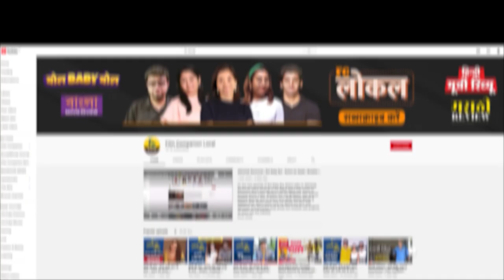The Best Bengali Film Performances of 2020 | Film Companion Local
From Soumitra Chatterjee in Borunbabur Bondhu to Swastika Mukherjee in Tasher Ghawr, here's a list of the year’s best performances from Bengali films (and a web series).

ফিল্ম কোম্পানিওন একটি ওয়েব চ্যানেল যার উদ্দেশ্য ভারতীয় সিনেমা কে প্রমোট করা বিভিন্ন ফিল্ম রিভিউ এবং  ইন্টারভিউ এর  মাধ্যমে|
এই সকল আলোচনা, রিভিউ এবং ইন্টারভিউ জন্য সামান্য কিছু সাউন্ড, সিনেমার ফুটেজ এবং কিছু ছবির ব্যবহার করে এই প্রোগ্রাম| এই ক্লিপের ব্যবহার কোনো ভাবেই বাণিজ্যিক রূপে করাহয়েনা|
এবং এই ব্যবহার ফেয়ার ডিয়ালিং এক্সসেপশনের আওতায় পরে যার ব্যাখ্যা  copyright এক্টের  sec 52 করা রয়েছে |